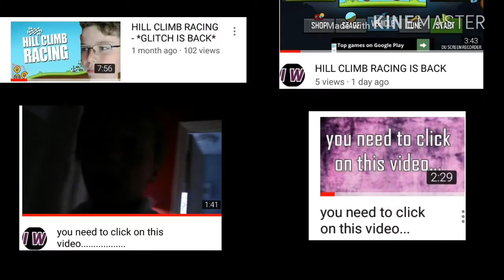Dynamic Gherkin DISS TRACK (Iceland Warrior) Official Video